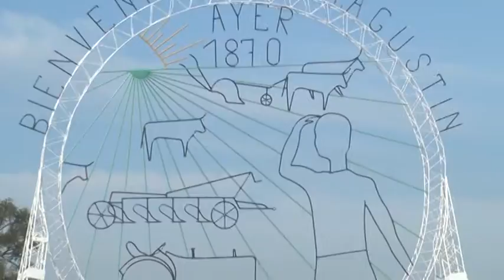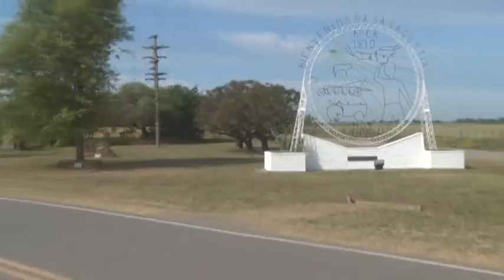Emiliano Mónaca - Pte. Comunal San Agustín - Obras que realizaron en caminos rurales